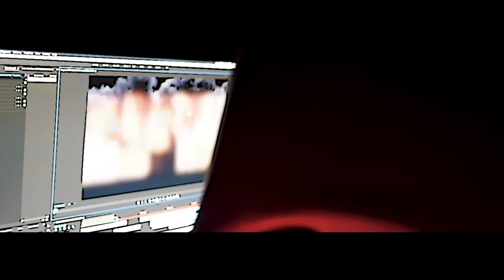FamoGang - Vibing (Official Music Video)